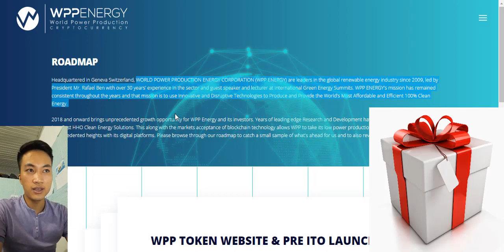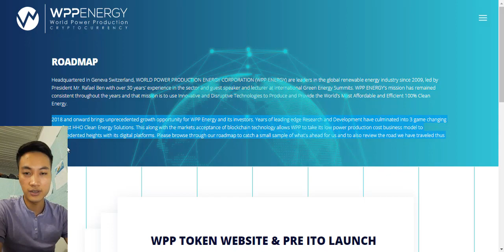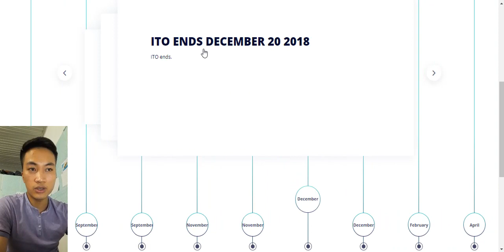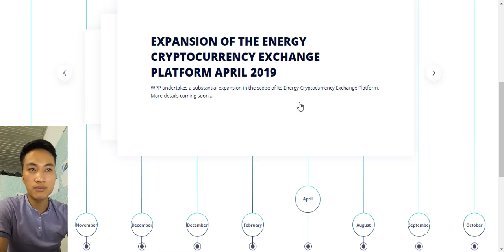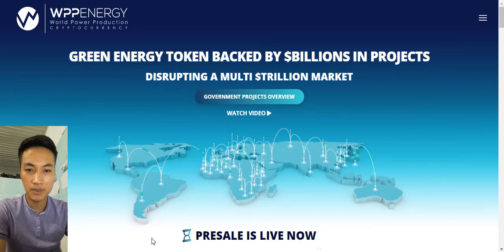WPP - World Power Energy